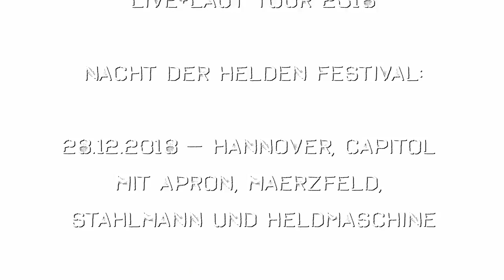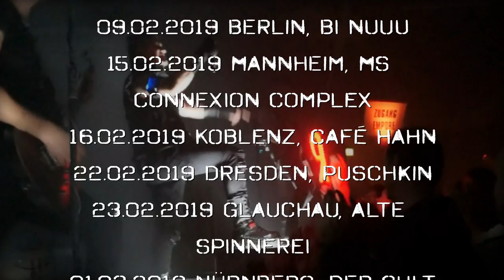Heldmaschine LIVE+LAUT Tour Tagebuch diary #18 Köln - Coesfeld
Köln: BÄM ! Coesfeld: FEEETT !! Wer von Euch sehen wir zur NACHT DER HELDEN wieder ??? Die wird GEIL !!

Das wird DIE Jahresabschluss-Party !!